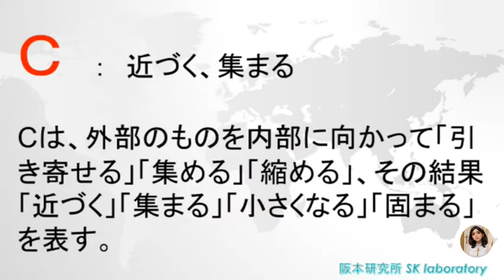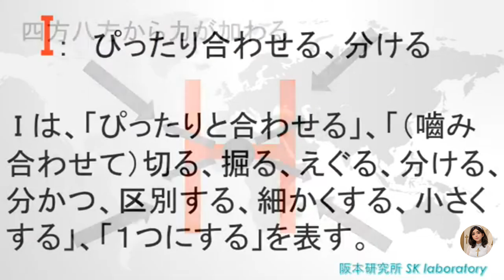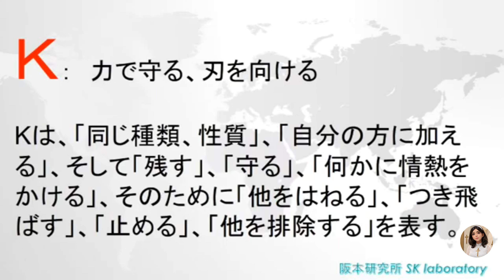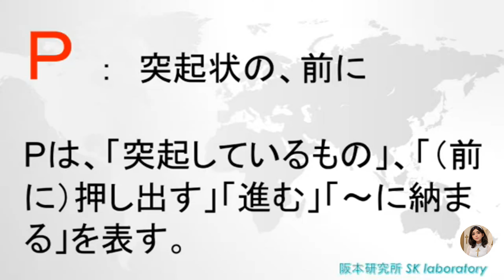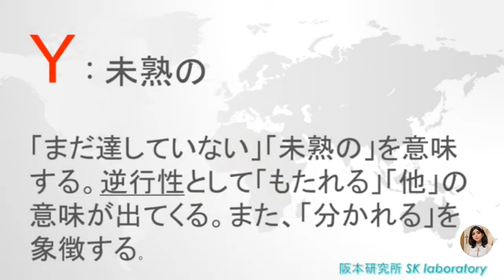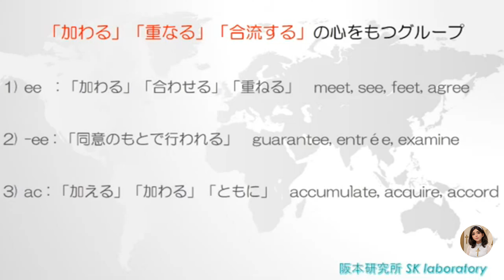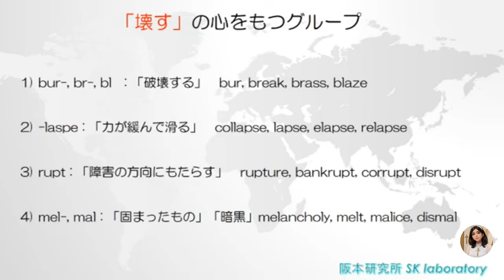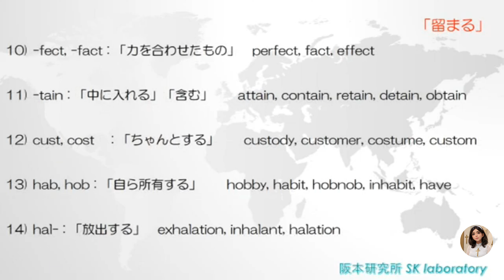第１部：アルファベット２６文字のそれぞれの意味 第２部：アルファベットの言霊（マインド_ こころ） 発音 englishvocabulary 阪本研究所 SK laboratory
ABC アルファベットの【こころ】アルファベット各26文字のそれぞれの意味  　パワポ No.001/   阪本研究所 SK laboratory

ABC... 　アルファベット1文字にはそれぞれ【こころ】を持っています。
すなわち、1文字1文字に意味があります。

「A」は、雄牛の顔をシンプルに描いた絵文字を上下逆にしたものが始めで、現在の「A」の△部が顔で、それを支える足の部分が角だったとのことです。単語を覚えるときに語源の知識は役に立ちます。

AからZまでの各アルファベットのもつ意味を解説しています。

【こころ】については下記の通りです。

Ａ　：　広がる　⇒　目的
Ｂ　：　はじく、　耐える
Ｃ　：　近づく、集まる
Ｄ　：　力が中心に集まる、　気温が下がる
Ｅ　：　合わせる、囲い
Ｆ　：　軽い、速い、先の
Ｇ　：　進む、握る、　素晴らしいもの
Ｈ　：　ものすごい力でくっつく、熱
Ｉ　：　ぴったり合わせる、分ける
Ｊ　：　力で圧する、勢いよく外に放つ
Ｋ　：　力で守る、刃を向ける
Ｌ　：　伸びる、速く
Ｍ　：　数が増える
Ｎ　：　回転する、変わる、ゼロ
Ｏ　：　目的、外に
Ｐ　：　突起状の、前に
Ｑ　：　圧する、すばやく動く
Ｒ　：　回転する、　正しい力
Ｓ　：　進める、　見て分ける
Ｔ　：　立てようとする、止める
Ｕ　：　足りない、補う
Ｖ　：　ものすごい力を加える、正当性
Ｗ　：　曲げる、　苦労
Ｘ　：　固定する、放つ
Y　：　未熟
Ｚ　：　惑わす、　固定する

AからZまでの２６文字のそれぞれの意味

Ａ　：　意図、目的、可能性、（数字の）１

Aは、「広がる」、「広げる」、「意図」、「目的」、「可能性」、「１点からの広がり」を表す。

Ｂ　：　耐える、外にはじく

Bは、「ギリギリまで耐える」、その結果、「そして外からの力を受けて屈する」、「外にはじく」、「破裂する」を表す。

Cは、外部のものを内部に向かって「引き寄せる」「集める」「縮める」、その結果「近づく」「集まる」「小さくなる」「固まる」を表す。

Dは、「力が衰える」そして起点から「離れていく」「遠ざかる」「後退する」「減じる」「下方へ向かう」、その結果「押さえる」「固定する」を表す。

Eは、「（外に・横に）広げる」、「（距離・空間が）あく」、結果的に「距離・空間を詰める、合わす」を表す。

Fは、「くっ付く・地につく」という内向の意味、そして「（くっ付いていたものが）が離れて、上に」という「外に向かう」を表す。

Gは、大地と光るもの、可愛いもの、喜びを象徴し、動作としては「生じる」「進む」「向かう」という外向の意味と「（力を緩められて）授けられる」「引き寄せられる」「くっ付く」「集まる」という内向の広がりを表す。

Ｈ　：　ものすごい力でくっつく、熱、高いもの

Hは、一点に四方八方から「力が加わる」「加える」そしてその結果、「１点にくっ付く」という内向の意味と、１点から四方八方に「力が分かれる」「見えなくなる」「姿を消す」という外向の意味を表す。また、「熱」「高いもの」を象徴する。

Ｉは、「ぴったりと合わせる」、「（嚙み合わせて）切る、掘る、えぐる、分ける、分かつ、区別する、細かくする、小さくする」、「１つにする」を表す。

Jは、「圧力をかける」、「勢いよく動かす」、結果的に「勢いよく飛び出す」、「（鋭く）出ていく」、「（圧力をかけられて）縮む、小さくなる、喜び、光るもの」を表す。

Kは、「同じ種類、性質」、「自分の方に加える」、そして「残す」、「守る」、「何かに情熱をかける」、そのために「他をはねる」、「つき飛ばす」、「止める」、「他を排除する」を表す。

Ｌ　：　伸びる、速く

Lは、「直線状のもの」、「細いもの」「ピーンと張る」という意味と「力が緩む」「自由に動く」「たるむ」「ズレが生じる」「横になびく」を表す。

Ｍ　：　数が増える

Mは、「楽しみ」「（数・量が）増える」「１つにまとまる」「固める」「威厳」「思慮深さ」を表す。

Nは、「ゼロ」、「何もない」「無力」「麻痺」「新たに生じさせる」「分かれる」「変える」「境界線」「区切り」を表す。

Ｏ　：　目的、外に

Oは、「全体」、「丸いもの」を象徴し、「目的そのもの」を表す。

Pは、「突起しているもの」、「（前に）押し出す」「進む」「～に納まる」を表す。

Qは、「圧力」を加える、「濃縮する」「小さくする」「分ける」「（他から）逃れる」「求める」を表す。

Rは、「動いて」「回転する」「渡らせる」、結果的に「元に戻る」「円熟」「正しい方向」を表す。

Sは、「（力で）進む」「しみ込む」「外に出す」「中に入る」「加える」「同化する」「眼」「言葉」を表す。

Tは、「音」「時」「起こす」「建てる」「立ち向かう」「反動で動く」を表す。

Uは、「消費する」「足りない」「至らない」「障害」「欠陥」「破損」「後」「下方」という意味と、結果的に「補う」を表す。

Vは、「垂直状のもの」「真実」「価値」「尊さ」「（力で）前に進ませる」「運ぶ」「（力で）揺らす」「はずませる」「外に出す」と表す。

Ｗ　：　曲げる、　苦労

Wは、「圧力が加わる」「曲がる」「ひねる」「絞る」を意味し、「水」「風」「全体」を表す。

Xは、「交わり」「固定する」を表す。

Ｙについて　：　未熟の

「まだ達していない」「未熟の」を意味する。逆行性として「もたれる」「他」の意味が出てくる。また、「分かれる」を象徴する。

Z　　：　ジグザグ

Zは、激しく「揺るがす」「たぶらかす」、「１点の位置を定める」を表す。

👇参考関連動画です。

アルファベットA～Zの（マインド/ こころ）『言霊』/

【阪本研究所】SK laboratory  大阪府八尾市
■貿易業務サポート■広告動画制作■銘板製造販売

代表：Kazuyoshi Sakamoto